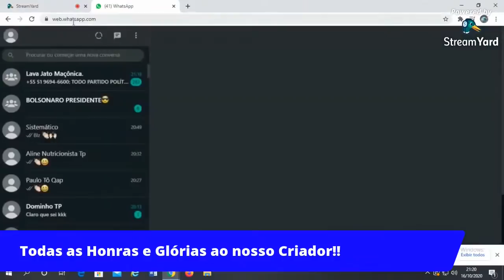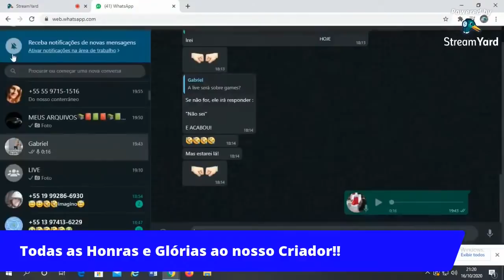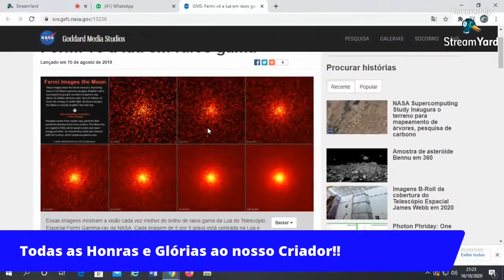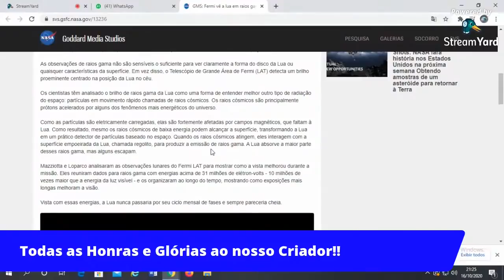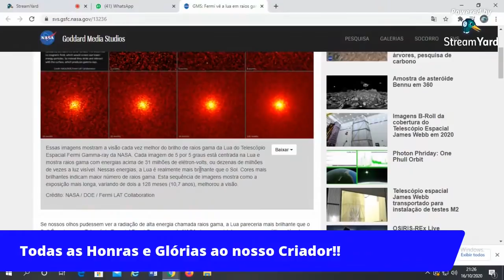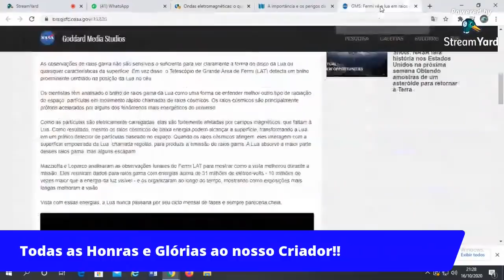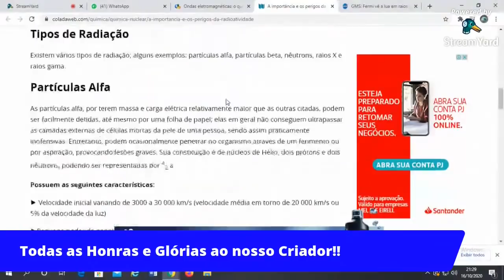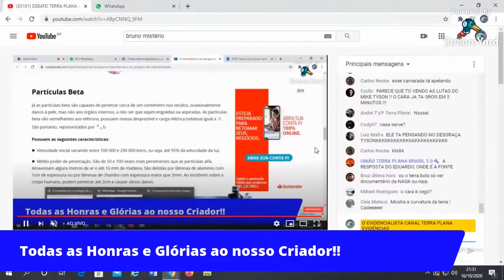O dia que globalóide famoso não soube e não conseguiu responder NENHUMA pergunta do Alê!